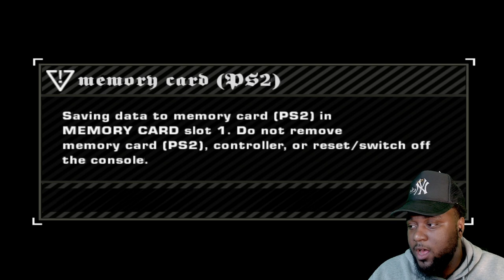Dodge Viper For the Win!!!- Need for Speed: Most Wanted b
🏁 Speed, Style, and Unstoppable Thrills: Conquer the Streets in Need for Speed: Most Wanted! 🚗💨

Rev up your engines and prepare for an adrenaline-fueled gaming experience like no other! Join us as we dive into the high-octane world of Need for Speed: Most Wanted, where our skilled gamer takes on the streets, leaving competitors in the dust and claiming the title of the ultimate street racing champion.

In this action-packed YouTube video, witness the heart-pounding races, exhilarating car chases, and nail-biting pursuits as our gamer navigates through the sprawling open world of Fairhaven City. From the screeching tires to the roaring engines, every moment is filled with intense excitement and pulse-pounding action.

As our player dives headfirst into the thrilling world of illegal street racing, they'll showcase their exceptional driving skills, mastering every turn, drift, and jump. Marvel at their ability to outmaneuver rivals, execute jaw-dropping stunts, and evade the relentless pursuit of the law enforcement, all while pushing their high-performance cars to their limits.

But it doesn't just stop at the heart-racing gameplay! Along the way, our gamer shares their expert knowledge, providing valuable tips and strategies to help you dominate the streets of Fairhaven City. Get ready to learn the secrets of car customization, discover the best routes, and unlock the most sought-after vehicles, propelling you to the top of the Most Wanted list.

With stunning graphics, immersive sound effects, and engaging commentary, this YouTube video promises an electrifying experience. Brace yourself for an awe-inspiring display of skill, precision, and sheer determination as our gamer conquers every challenge that stands in their way.

So, buckle up and get ready to join us on this unforgettable journey through the neon-lit streets of Need for Speed: Most Wanted. 🚀🎮